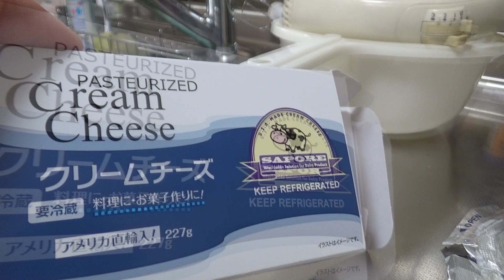XCAKE CHEESE CAKE COM MORANGO I Receitas fáceis da Dona Formiguinha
XCAKE CHEESE CAKE
COM MORANGO I Receitas fáceis da Dona Formiguinha
Ingredientes:
Para a massa:

400G de bolacha maizena
200 a 250G de manteiga ou margarina de boa qualidade

Para o creme, vamos usar:

1 lata de leite condensado
150G de Cream Cheese
Suco de 2 limoēs

Para finalizar:

Geleia de morango
 Morangos